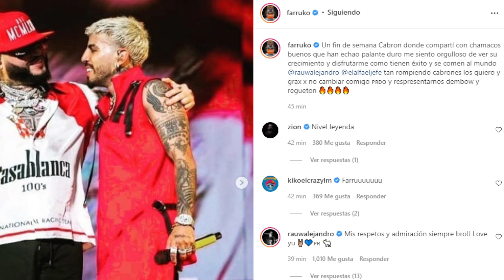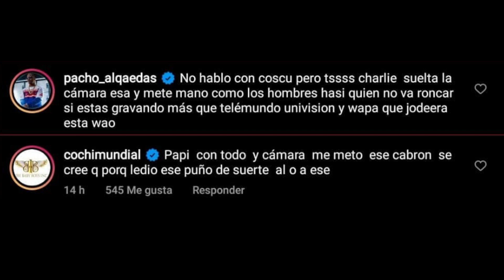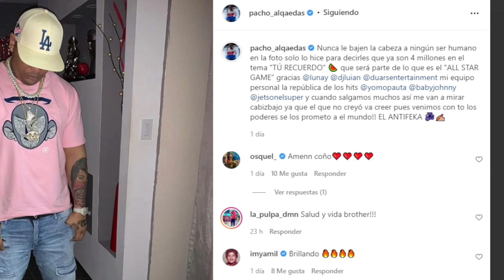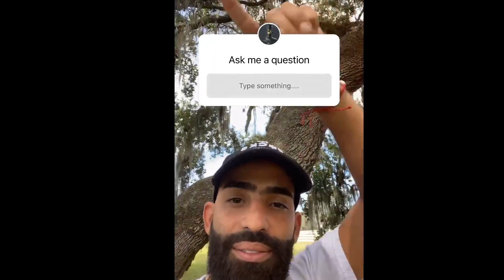ARCANGEL: ERES HIPÓCRITA / PACHO: NO BAJÓ LA CABEZA / FARRUKO ENFERMO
@Arcangel  hizo un video donde dejó claro que el tiene una sola cara y no anda saludando a todo mundo en el género porque él no es hipócrita y que por eso ha perdido mucho dinero en la industria musical del reggaeton
@pachoelantifeka4867  dijo que él no le baja la cara a nadie y que está enfocado en su carrera que va en ascenso y que viene mucha más música urbana y comercial
@farruko  está teniendo su mejor momento pero tambien hace dias en una entrevista con Molusco dijo que está pasando fuertes dolores con su pie